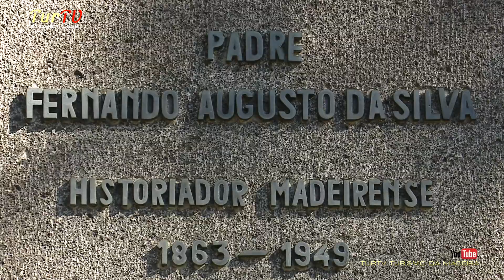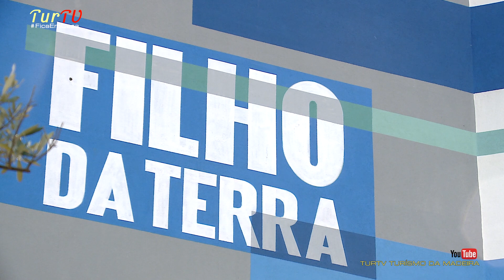Santo António - Funchal - Ilha da Madeira - Onde nasceu o CR7 [HD-MH] [TURTV]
Imagem/edição Manuel Henriques - TurTV Turismo da Madeira.

Imagens gravadas com câmara digital SONY PMW - 350K  - FULL - HD.

A TurTV tem como principais objetivos a divulgação e promoção do arquipélago da Madeira, todas as imagens e áudio são de direitos exclusivos da TurTV©

Informamos que não recebemos quaisquer tipos de apoios quer financeiros quer logísticos, suportamos todas as despesas de deslocações, investimentos em equipamentos e seus desgastes, somos uma produtora sem fins lucrativos, o nosso pagamento será por si efetuado através do seu comentário nos nossos vídeos que muito prezamos e agradecemos, temos a certeza que estamos no caminho certo, a TurTV tem para já quase 3 milhões de visualizações, os nossos vídeos, são vistos em todo o mundo e que consideramos ser a aposta ganha na captação de novos turistas, são muitos os turistas que entram em contacto connosco através do nosso e-mail pedindo mais informações sobre o Arquipélago da Madeira e, esse é um dos nossos principais objetivos prestar apoio informativo,  patrocinar, promover e divulgar a Madeira.

A TuTV através do seu mentor e operacional Manuel Henriques se orgulha de sermos o maior motor de divulgação e promoção do arquipélago da Madeira, para já são mais de 1500 vídeos relacionados com a divulgação e promoção constante deste encanto Madeira.

Informamos que os espectadores podem partilhar os nossos linques, sem nunca fazer download, sendo o mesmo punido pela lei vigente que apoia o direito autoral.